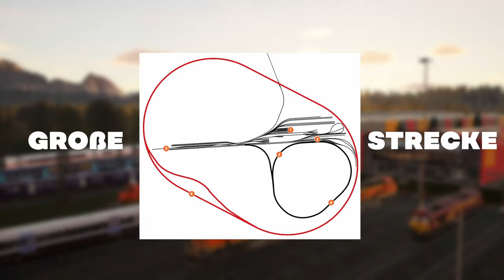1 Strecke + 2 Züge = ???? | Train Sim World 3 - #1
** In diesem Video ist der Sound bisschen komisch, OBS hat es wieder nicht hingekriegt.. **

In diesem Video experimentiere ich in TSW 3!

🎥 Jeden Freitag streame ich auf Twitch Phasmophobia! Sei dabei und erlebe mit uns die besten Momente live! - Kuss

 🎮 ** TSW 3**
Train Sim World ist eine Serie von Eisenbahnsimulationen für PC, Xbox One, Xbox Series, PlayStation 4 und PlayStation 5 des britischen Entwicklerstudios Dovetail Games, deren Basisspiel Train Sim World: CSX Heavy Haul am 16. März 2017 auf Steam veröffentlicht wurde. Das Spiel nutzt die Unreal Engine. Es ist Nachfolger der Zugsimulation Train Simulator.

Alle Rechte liegen bei Dovetail Games!